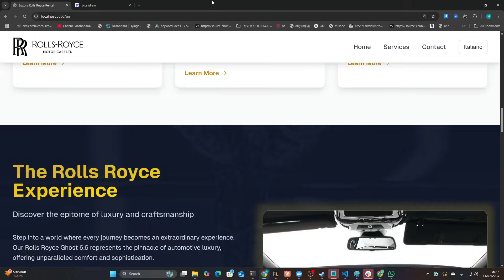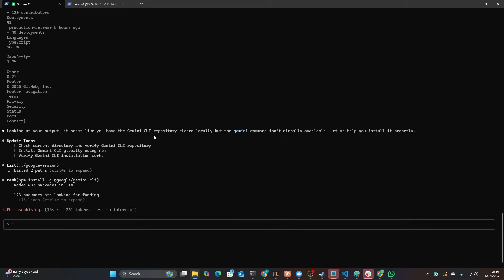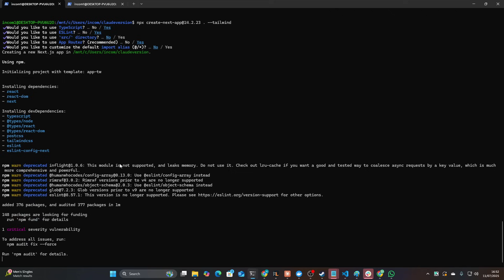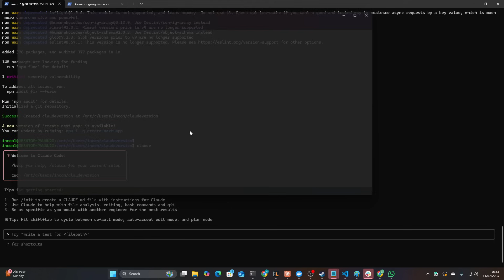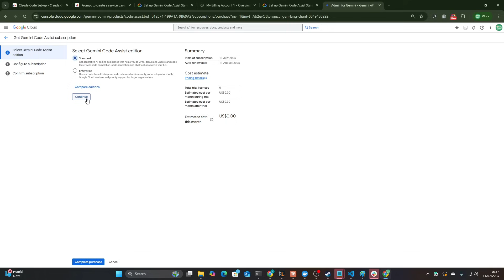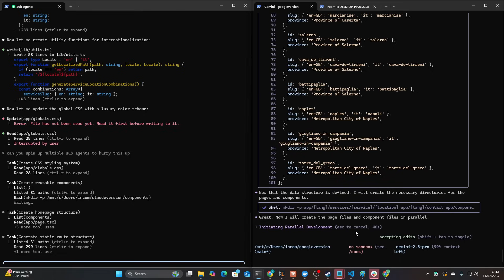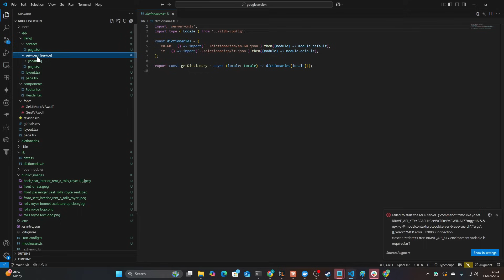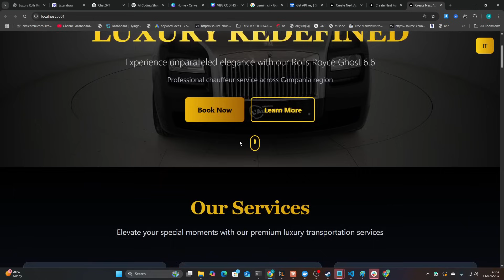Google Gemini CLI VS Claude Code: Who Wins?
🔥 The MOST BRUTAL AI Coding Battle: Claude Code vs Gemini CLI!
I'm putting Google's Gemini CLI head-to-head against Claude Code using the EXACT same prompt to build a Next.js website. The results are absolutely shocking and will change how you think about AI coding tools forever!
💥 What This Epic Battle Reveals:
✅ Real-time side-by-side coding comparison
✅ Same prompt, same project setup, completely different outcomes
✅ Multi-agent testing on both platforms
✅ Terminal setup and installation process for both tools
✅ Why one tool completely destroys the other
🛠️ Complete Setup Process:

WSL installation for Windows users
Claude Code terminal setup walkthrough
Gemini CLI installation and API key configuration
Next.js project initialization for both platforms

⚡ Test Results:

Claude Code: Perfect oneshot website, multi-agent support, production-ready
Gemini CLI: Broken output, incomplete features, constant errors
Speed comparison: Claude Code wins by miles
Quality comparison: Not even close

🎯 Key Insights:

Multi-agent functionality comparison
Terminal workflow optimization
Real client website potential ($500 value)
Why Google's implementation falls short

💡 Perfect For: Developers choosing AI tools, freelancers, agency owners, anyone comparing AI coding assistants
📚 Get My Exact Prompts: Available in school community (first link below)
⚠️ Honest Review: No fanboy bias - just brutal facts about which tool actually works!

SEO-Optimized Chapters:
0:00 - 1:15 - Claude Code vs Gemini CLI Battle Setup & WSL Installation Guide
1:15 - 3:00 - Gemini CLI Installation Process & Terminal Configuration
3:00 - 5:30 - Project Setup & School Community Prompt Access
5:30 - 7:00 - Fair Test Preparation & Side-by-Side Configuration
7:00 - 9:00 - Gemini CLI Payment Issues & API Key Setup Problems
9:00 - 11:00 - Multi-Agent Testing & Real-Time Performance Comparison
11:00 - 13:30 - Results Analysis & Quality Assessment Breakdown
13:30 - 14:53 - Final Verdict & Why Claude Code Dominates